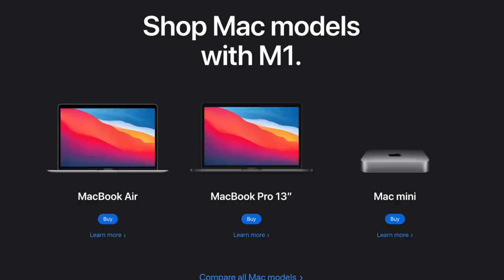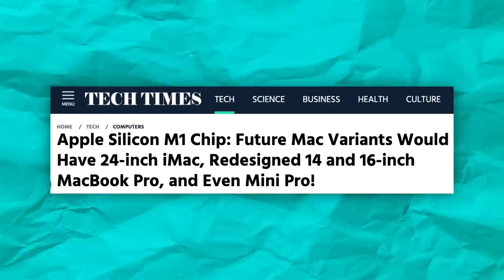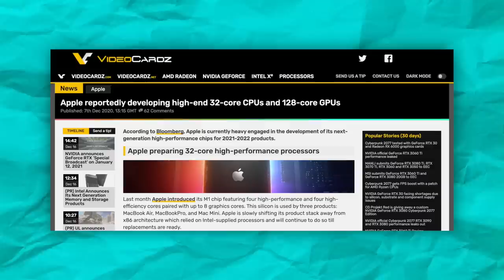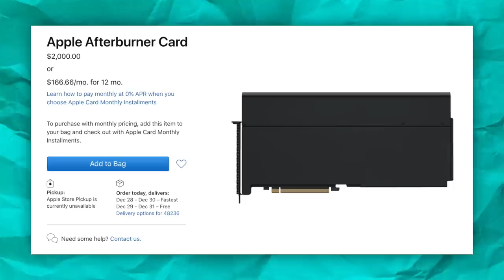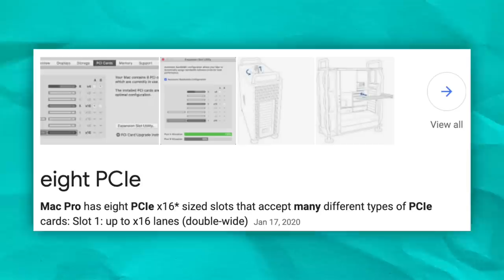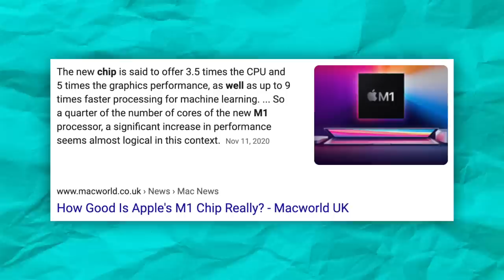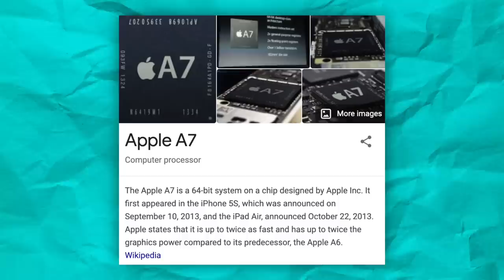Apple's Next Mac 🤯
Should Intel and AMD be worried?